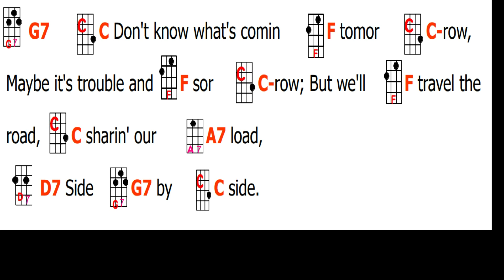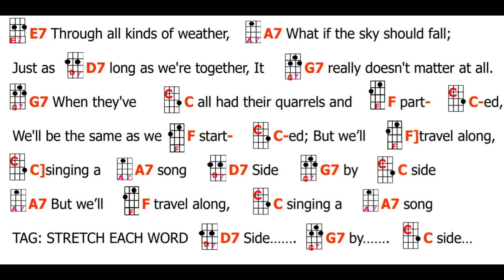SIDE BY SIDE 2